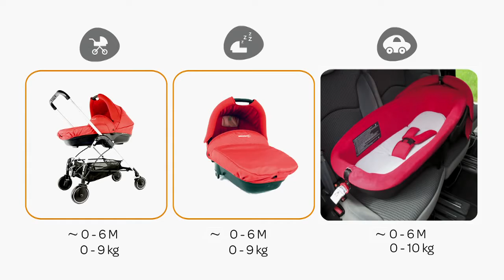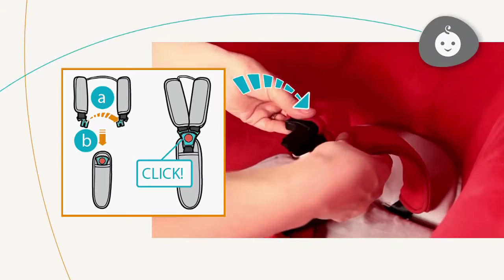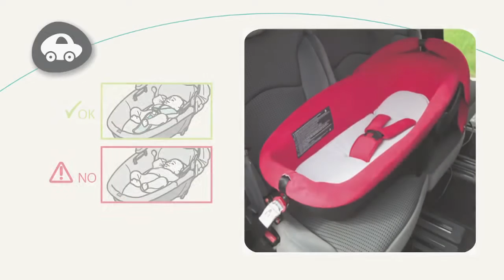Siège auto groupe 0 nacelle COMPACT de BEBE CONFORT | Installation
Nacelle siège auto groupe 0 COMPACTE de BEBE CONFORT
Utilisable dès la naissance à 6 mois environ ou jusqu'à 9 kg

EN RÉSUMÉ
Légère et compacte
Facile à transporter
Harnais 3 points
Utilisable en lit-auto, landau et lit d'appoint

DESCRIPTIF
Ultra légère, sûre et compacte, la Nacelle Compacte de Bébé Confort est la solution idéale pour voyager léger. Avec sa poignée ergonomique, elle permet de porter bébé très facilement et s'installe aisément dans la voiture ou sur le châssis de la poussette.

Sécuritaire, le siège auto groupe 0 est équipé d'un harnais 3 points et d'une têtière de protection contre les chocs. Pratique, la nacelle s'utilise sur la poussette (landau), en voiture (lit-auto) et à la maison (lit d'appoint). La Nacelle Compacte est compatible avec tous les châssis des poussettes naissance Bébé Confort.

CARACTÉRISTIQUES
Dimensions : L 90 cm x l 45,5 cm x H 57 cm